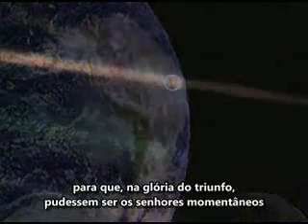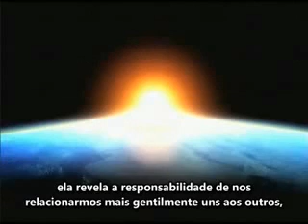Terra por Carl Sagan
Uma reflexão sobre nossa existência no planeta terra sob o ponto de vista do cientísta e astrônomo Carl Sagan